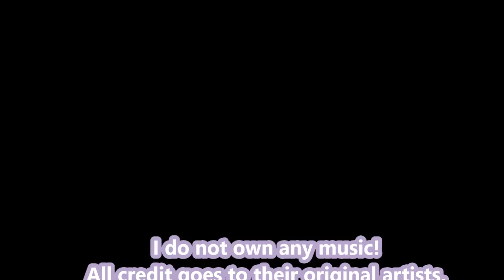A GHOST IN MOORLAND?! - My Stable Tour *Ana Flowerbaker*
Hello Everyone!
Great big update! My poor laptop died! Hahaha, but my brother is nice enough to let me use his. c:
ALSO, I won an account give away!! :D Luca Winterwatcher had an account give away and I was lucky enough to get this awesome character, named Ana Flowerbaker, she has 3 horses. Woop woop!
~New Character Info~
-Level: 10
-1 brown Jorvik Pony (BabyBelle) lvl 3
-1 brown Oldenburg (HotPepper) lvl 1
-1 bay Starter Horse  (RoseMagic) lvl 5
*Sadly non-star rider!
But it's all good because I am saving up to buy lifetime for Tindra Duskstar as well as Ana Flowerbaker!

Also big thanks to Zelda Spiderpie! this edit is so Beautiful!

-The movie editor I am using is Windows Movie Maker for Windows 10.
-The photo editors I used were picmonkey, and pixlr editor, as well as pixlr express.

Feel free to check out their profiles! Zelda is an amazing photo editor and Luca has giveaways and cool pics on her account. :D

I also made a Facebook!